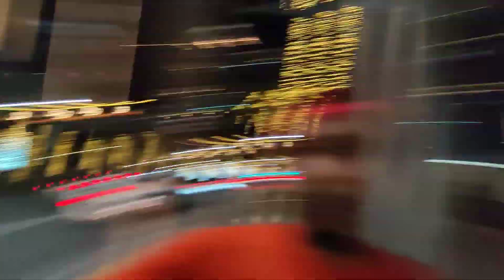DUBAI MALL / Aaj tho had ho gayi Security Ki ??? waste of time